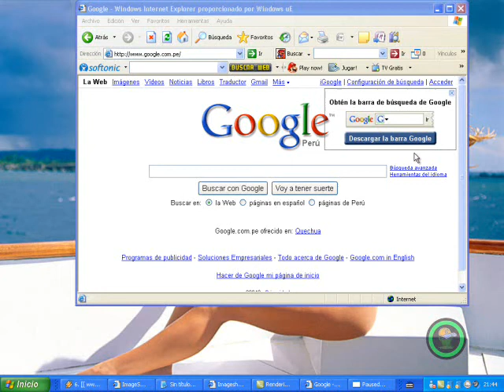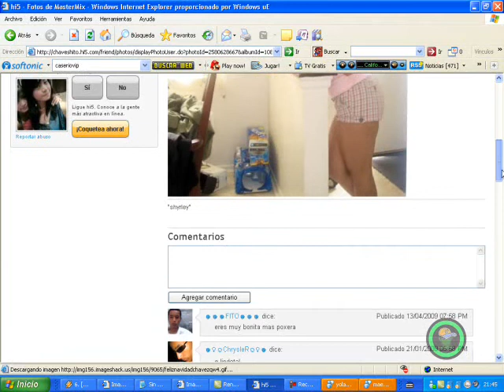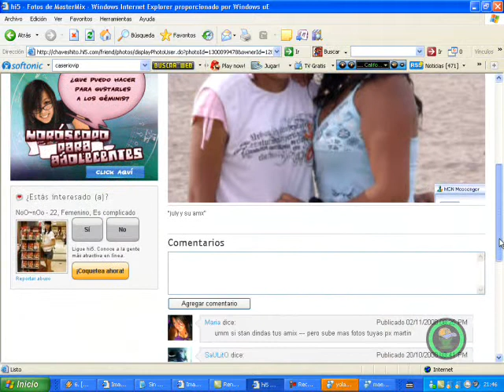mi hi5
infinitic mastermix